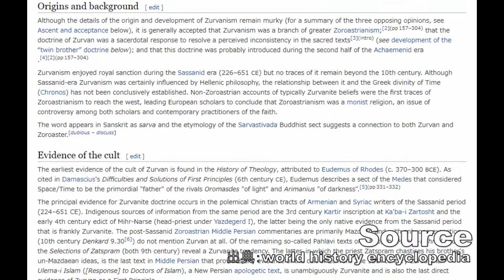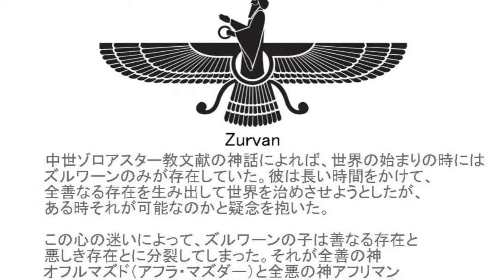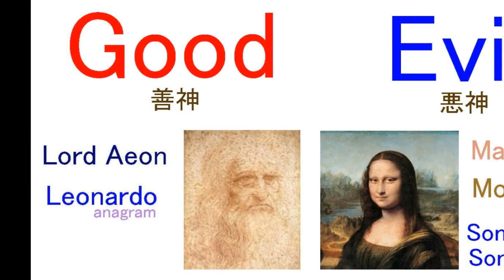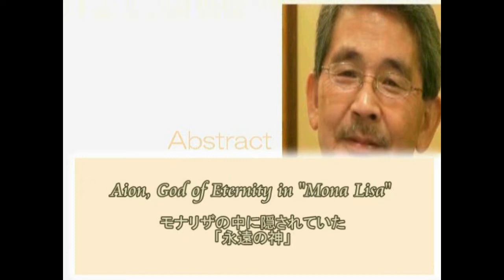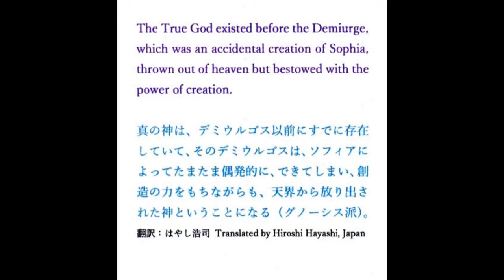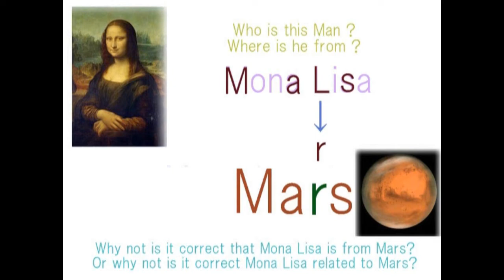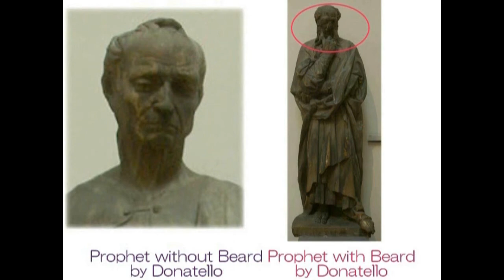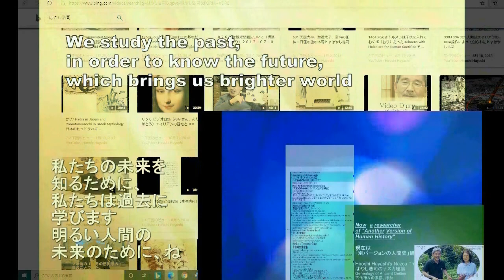3615【00新重】Ahura Mazda＝Good God vs Angra Mainyu＝Evil God善神（アフラ・マｚダ）と邪神（アングラ・マイニュ）＝ﾀﾞﾋﾞﾝﾁの神々by Hiroshi